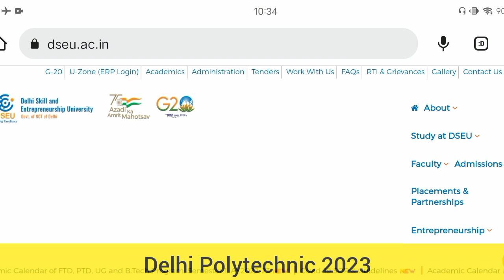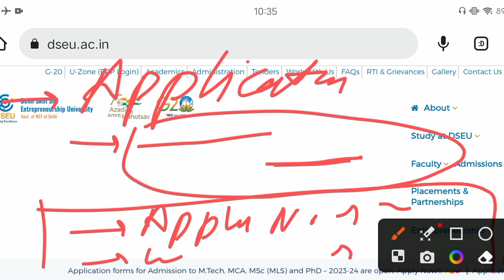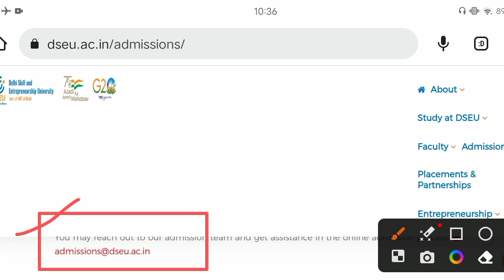Delhi Polytechnic 2023 : Form Edit कैसे करे | Application Form Edit कैसे करे | Result नही आयेगा?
Delhi Polytechnic 2023 : Form Edit कैसे करे | Application Form Edit कैसे करे | नही तो Result नही आयेगा।

Delhi Polytechnic 2023 Result
Delhi Polytechnic 2023 Result kab ayega
Delhi Polytechnic 2023 Entrance Exam Result
Delhi Polytechnic 2023 Merit list kab ayega
Delhi Polytechnic 2023 Entrance Exam Merit list
Delhi Polytechnic 2023 Exam Merit list kab ayega
Delhi Polytechnic 2023 Entrance Exam Result Date
Delhi Polytechnic 2023 Result Entrance Exam
Delhi Polytechnic 2022 Result Date
Delhi CET 2023
Delhi CET 2023 Result
Delhi CET 2023 Result kab ayega
Delhi CET 2023 Entrance Exam Result
Delhi CET 2023 Merit list kab ayega
Delhi CET 2023 Entrance Exam Merit list
Delhi CET 2023 Exam Merit list kab ayega
Delhi CET 2023 Entrance Exam Result Date
Delhi CET 2023 Result Entrance Exam
Delhi CET 2022 Result Date